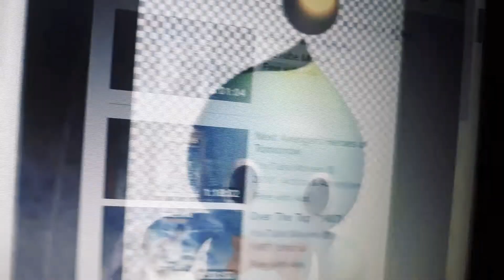Sonic herose the movie part 29 cheese Meet roshan